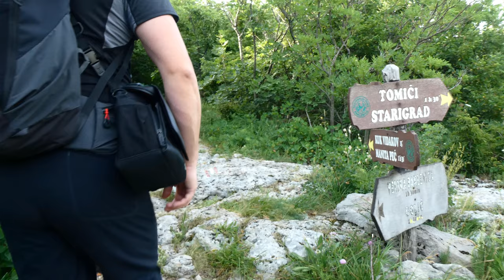Vidakov kuk | Paklenica | Velebit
Posjetili smo Prekrasan Vidakov Kuk na visini od 845m koji je dio Pakleničkog planinarskog puta. Sa vrha kuka sežu prekrasni pogledi na sve strane, pokušali smo predočiti sam put do kuka i vrh kao i uvijek na najbolji mogući način. Komentirajte kako vam se sviđa, lajkajte i naravno pretplatite se ukoliko nas želite pratiti na slijedećim planinarskim destinacijama...